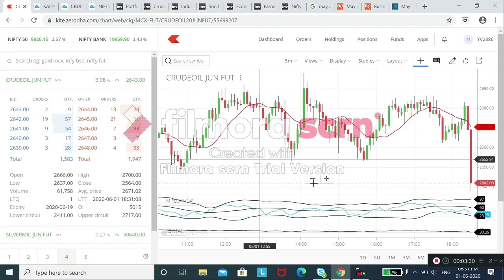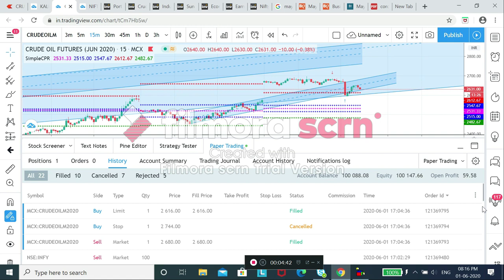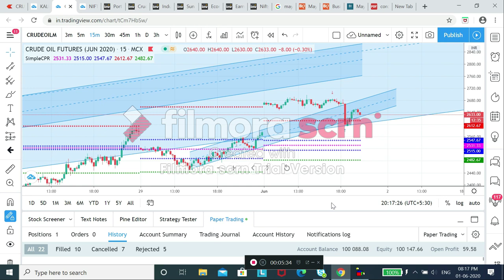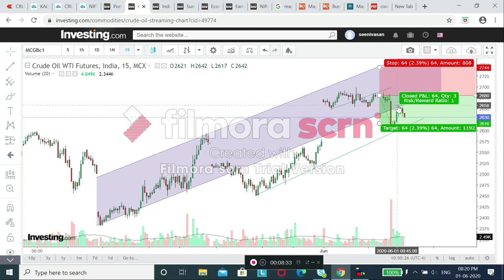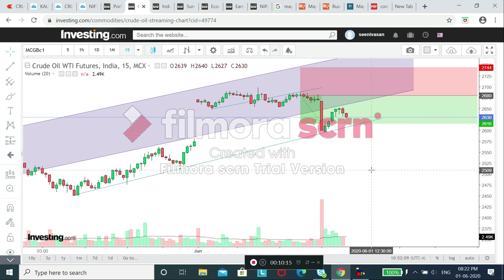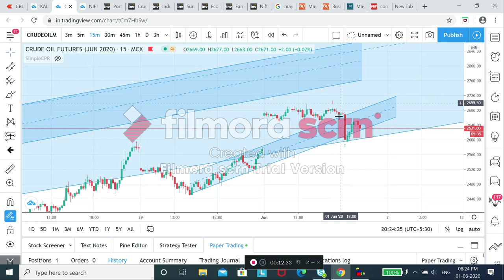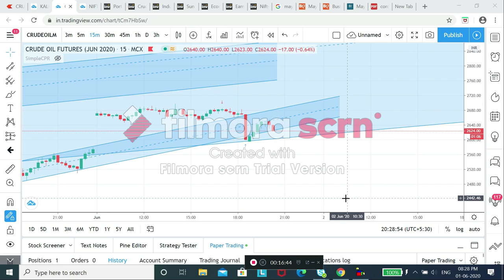Live Crude Oil Intraday Paper Trading with 64 Points Profit | Tamil | Crude oil strategy